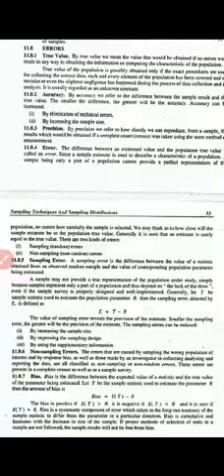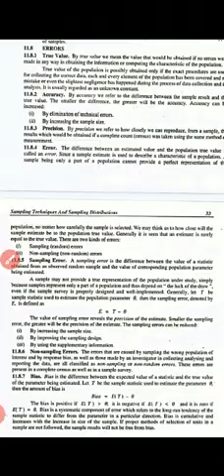Error and its kind. 2nd year Statistics. Gcw MACHIWAL